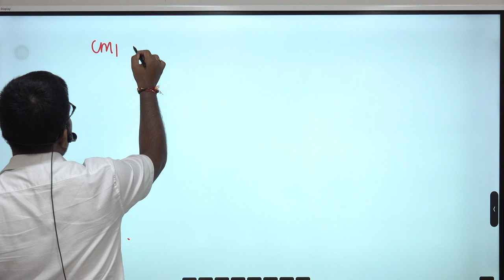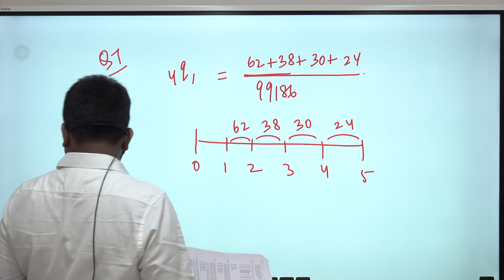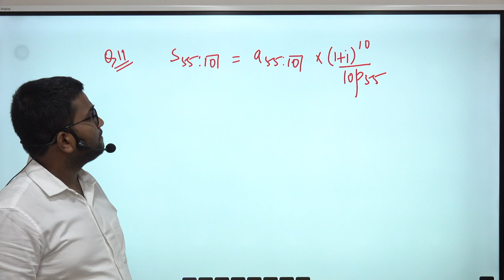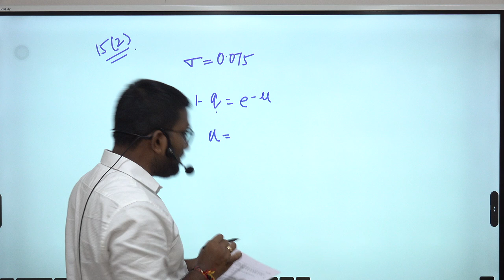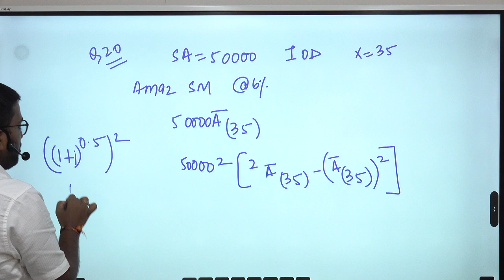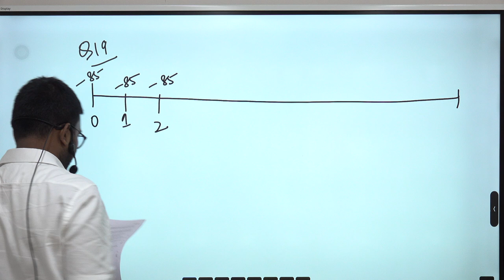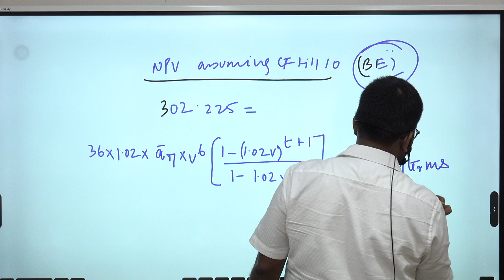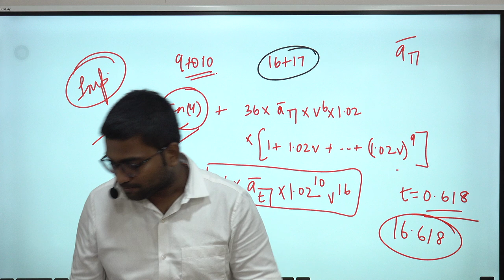IAI | MAY 2024 | CM1A | FULL PAPER SOLUTIONS | By Praveen Patwari Sir